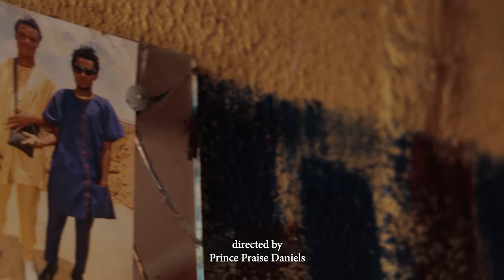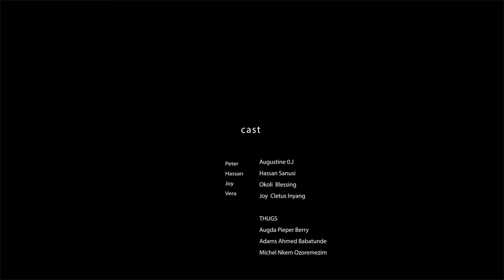DREAMZ || A SHORT FILM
This short film is about a young man who encounters an ordeal in his dream, while waking up he realizes his DREAMZ may come to pass.

We drop new entertaining and funny videos every week, please it's important that you like share and subscribe to help our channel grow so we can continue giving you great content. click link below to subscribe 🙏🙏🙏 ⬇️⬇️⬇️
WE APPRECIATE YOU AND WE LOVE YOU.